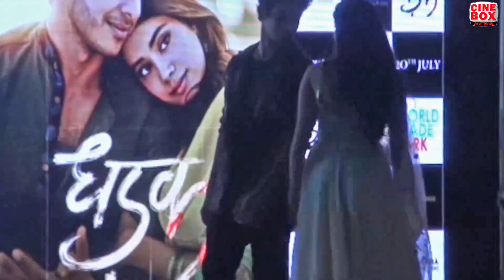Dhadak new comers reach jaipur to promote a movie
Thanks.